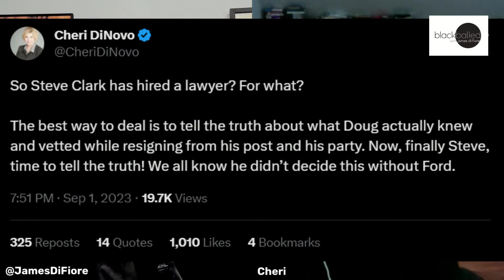Cheri DiNovo on Doug Ford's Greenbelt Corruption Scandal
Cheri DiNovo is back on Blackballed, and this time she gives us her expert opinion on the Greenbelt situation. Will Doug Ford actually be held accountable, or will an allegedly corrupt process go unpunished?